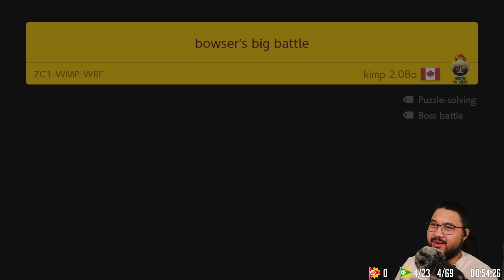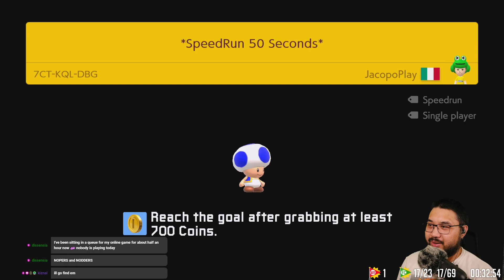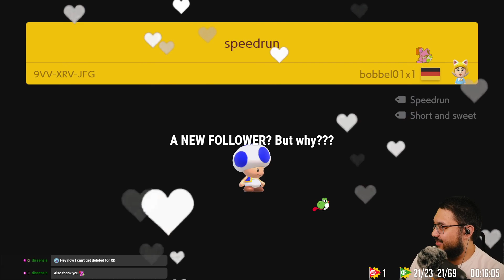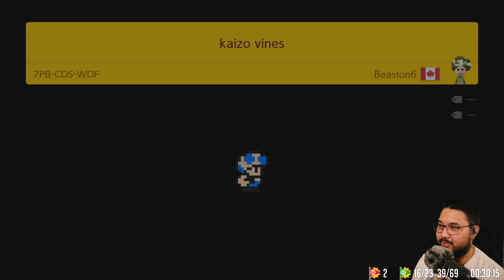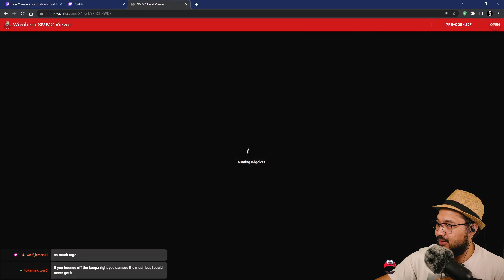Twitch Stream Archive: 08/16/2022 - On that road again...